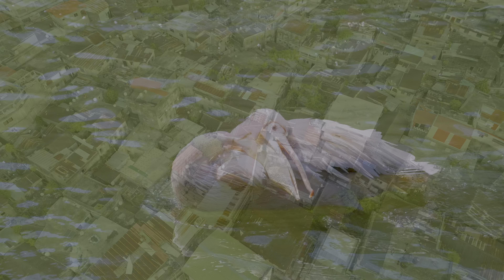The Future of Nature: 12K HDR 120FPS Dolby Vision (2024)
Immerse yourself in the breathtaking beauty of our planet like never before! In "The Future of Nature: 12K HDR 120FPS Dolby Vision," we take you on a stunning visual journey through the most captivating landscapes and wildlife. Experience the unparalleled clarity and vibrant colors of 12K HDR technology, paired with the smoothness of 120 frames per second. This revolutionary video showcases the natural world in extraordinary detail, making you feel as if you are right there amidst the wonders of nature.

Join us as we explore lush forests, majestic mountains, and serene oceans, all presented in spectacular Dolby Vision. This video isn't just a feast for the eyes; it’s a reminder of the beauty we must cherish and protect. Perfect for nature lovers, tech enthusiasts, and anyone who appreciates high-quality cinematography, this visual masterpiece is destined to inspire and evoke a sense of wonder.

Don't miss out on this incredible showcase of the future of nature!

➔ This 8K / 12K Demo video is make for Entertainment and Educational purposes.
➔ I have Done High Color Correction, Color Changing, Bit rate, Raw videos editing, Merge files, 12K Export file and more.

00:00  Intro
00:10  Original Video Start
24:20  Original Video End
24:25  End Scene

🎧Music Attribution: Music by Liborio Conti.
📸Thumbnail: Use Paid Photo.

➔ I tried to Present the Video in a new way by Changing the color of the Video.